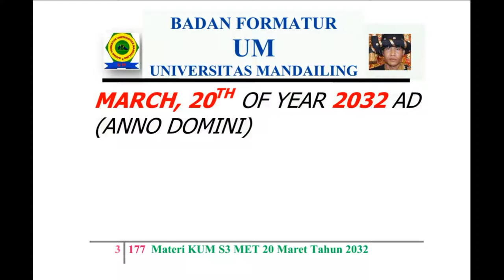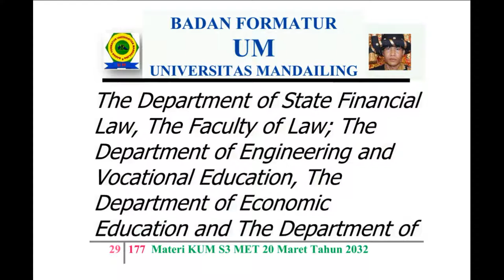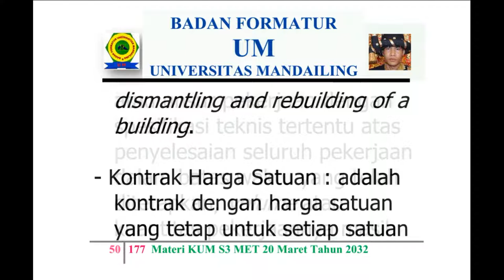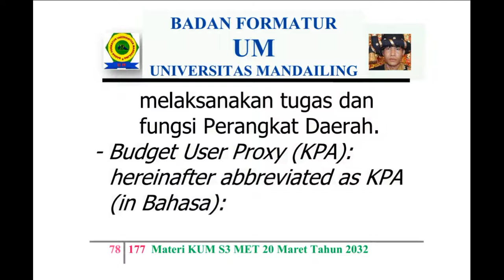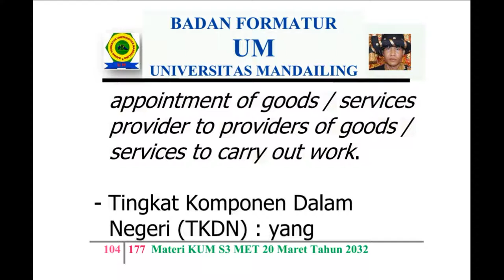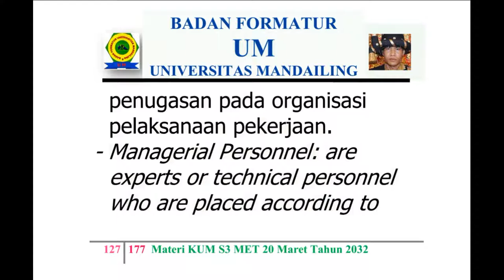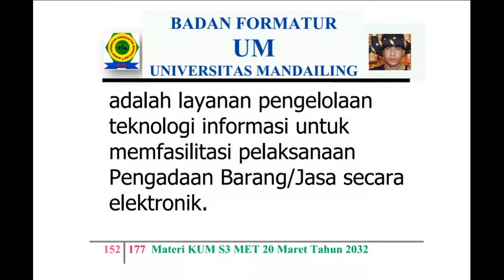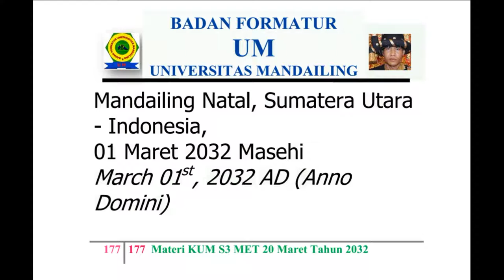UM (Universitas Mandailing) Menuju Berdiri, Materi Kuliah Sabtu (KUM S3 MET) 20 Maret 2032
KISI – KISI MATERI KUM S3 MET (KULIAH UMUM SABTU SORE SEPANJANG MASA ELECTRONIC TELECONFERENCE) 20 MARET TAHUN 2032 MASEHI
MISSION OF MATERIALS OF THE PUBLIC LECTURE OF AFTERNOON SATURDAY OF ALL TIME WITH ELECTRONIC TELECONFERENCE OF MONTH MARCH, 20TH OF YEAR 2032 AD (ANNO DOMINI)